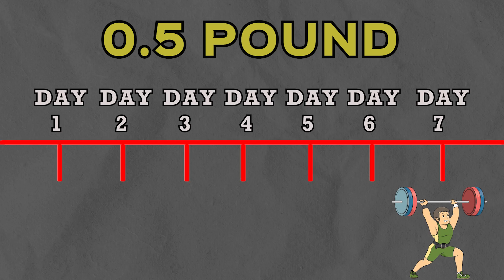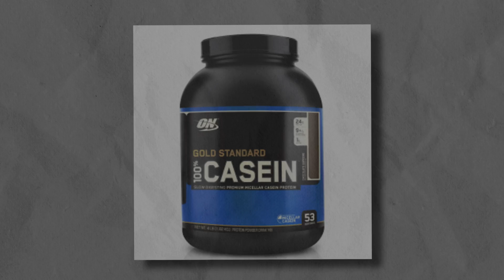Accelerate Muscle Growth: Proven Strategies to Build Muscle 2x Faster | Gary Walker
Are you looking to build muscle quickly and effectively? If so, you've come to the right place!

In this video, we're going to cover the crucial factors you need to consider when it comes to building muscle, including genetics, nutrition habits, training, hormones, and the type of weight you're adding. We'll also discuss the importance of macronutrients, resistance training, and specific techniques to maximize muscle growth.

So, if you're ready to take your muscle-building journey to the next level, make sure to watch this video until the end and start implementing these tips into your routine. With the right mindset and consistent effort, you'll be on your way to a stronger and more muscular physique in no time!

✅ Please check out the details of my AMP Brigade program

Video Title: Accelerate Muscle Growth: Proven Strategies to Build Muscle 2x Faster | Gary Walker

The video has information on Accelerate Muscle Growth: Proven Strategies to Build Muscle 2x Faster But also tries to cover the following subjects:

Importance Of Macronutrients
Resistance Training Techniques
Maximize Muscle Growth

✅  About Gary Walker:

I'm Gary Walker, a certified health and fitness coach with over 27 years of experience. I understand the struggles of being too skinny or feeling overweight and out of shape because I've been there myself.

I created this channel to provide evidence-based principles that will help you regain control of your life, boost your confidence, and get in the best shape of your life. As a personal trainer since 1995, I've dedicated my life to helping individuals like you overcome challenges and achieve their health and fitness goals.

Join me as we cut through the noise in the fitness industry and discover practical strategies for sustainable changes.

Let's embark on this transformative journey together!